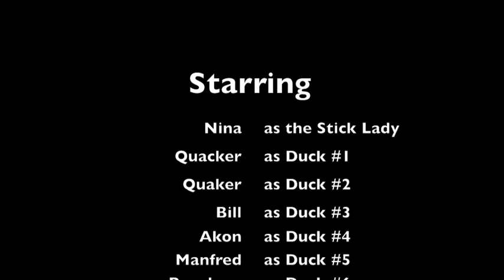101 uses for a Stick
#37: Herding Ducks to Greener Pastures